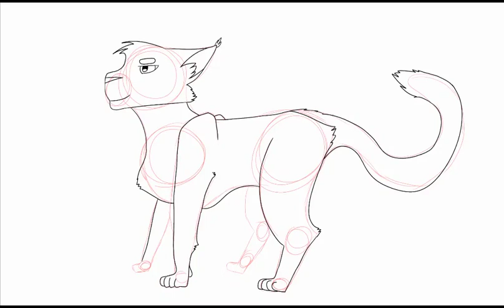Animator-friendly Stripestar! (Speedpaint) READ THE DESCRIPTION 😁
Credits
Art - Me
Character design - Me
Art program - IbisPaintX
Please DO NOT steal, trace, or not try to replicate my art. 🙂

- Thunderstar⚡